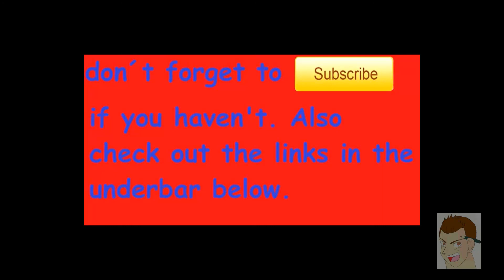HOW TO DRAW MEGA PIDGEOT POKEMON